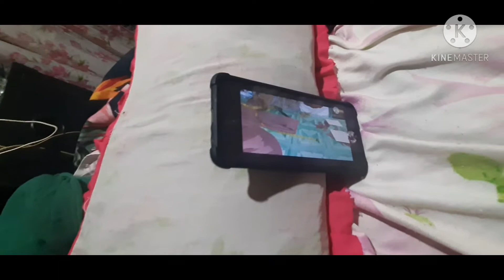BINYAGAN SA AMING BAHAY/PERSONAL VLOG#1